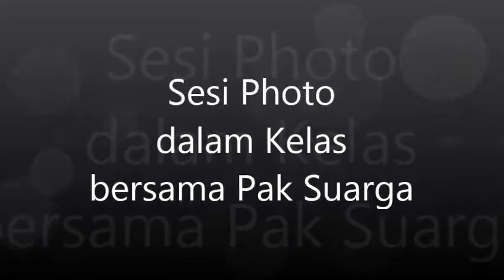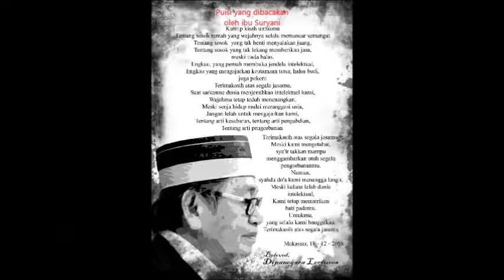Part 5: Sesi Photo dalam kelas setelah pembacaan puisi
Maaf, ada instrumen musiknya.
Yang tidak berkenan, silahkan di mute /dikecilin suaranya.

Video ke-5 ini adalah photo bersama dengan pak suarga didalam kelas mengajar beliau (204) at STMIK Dipanegara Makassar.